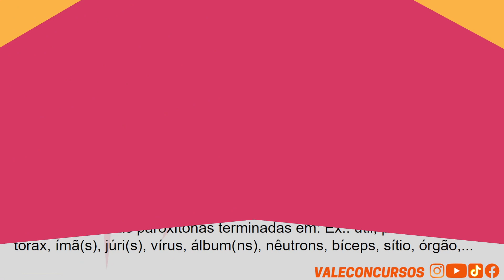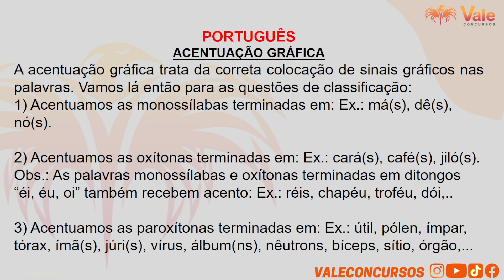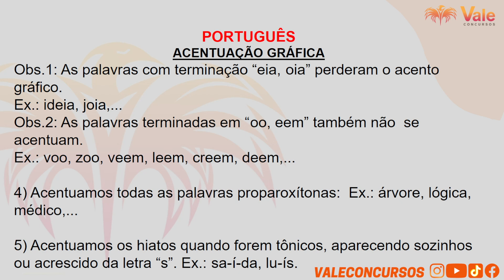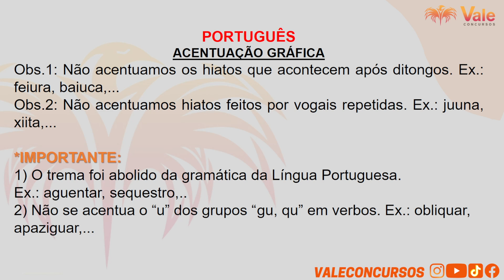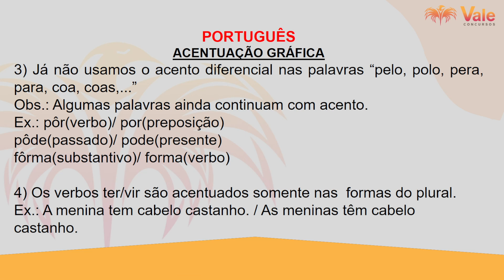LÍNGUA PORTUGUESA | SEJUSP MG | PSS E SOCIOEDUCATIVO MG | PP MG #1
Adquira Nosso Curso Preparatório para o PSS da PPMG

 Fale conosco pela Central de Atendimento:
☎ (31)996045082